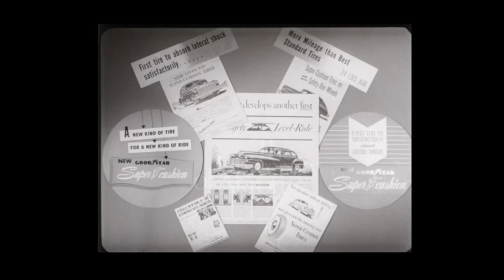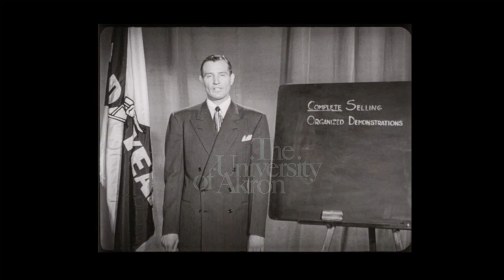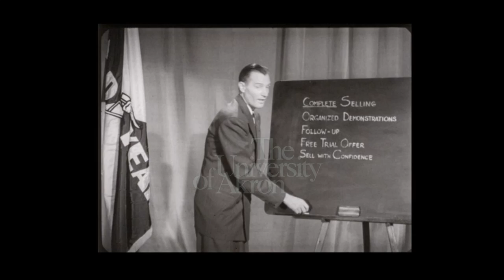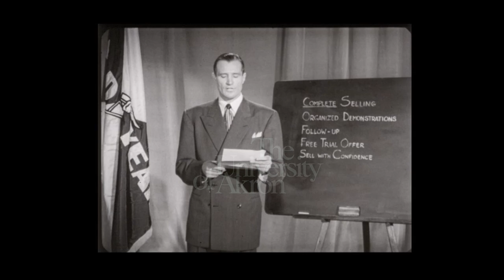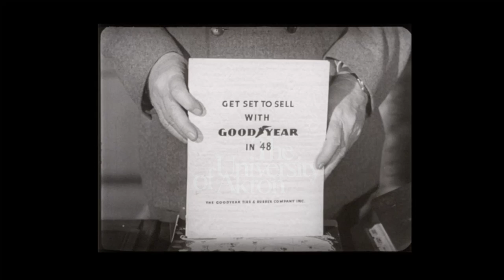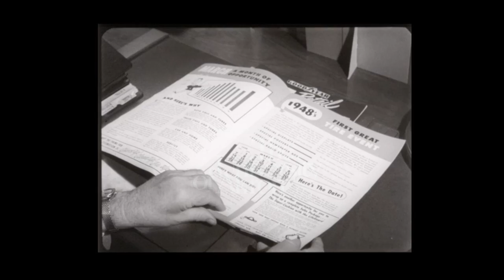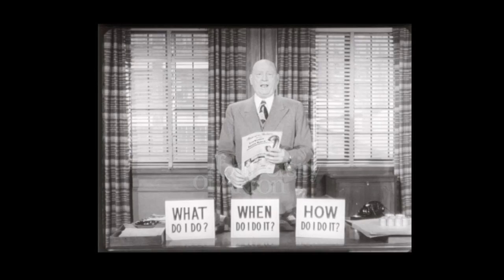How to Sell Super Cushion Tires with Vic Holt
From the Goodyear film collection (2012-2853).  This is a 16mm film from 1948.  Vic Holt, former Goodyear employee, talks about how to sell super cushion tires.